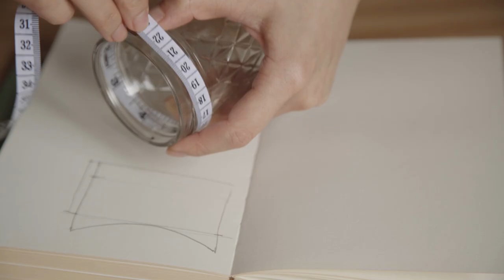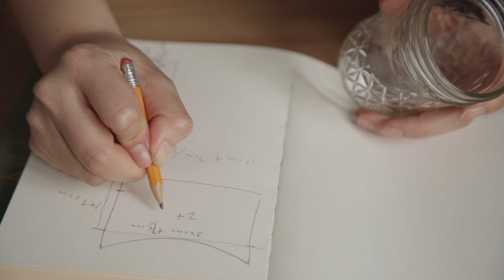Sashiko Plant Pod Hanger with Turmeric Dye | Home Makeover [cc]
Discover the vibrant world of turmeric dye and embrace the joy of stitching! Watch as I create stunning sashiko projects, including a plant pod hanger and a hair scrunchie, using this delightful yellow color. Unleash your creativity and happy stitching with natural dyes! 🌊

Turn on [cc] for subtitles and instructions.

I learned a lot about natural dye from this Domestika course
                    And share your work with me by @xiaoxiaoyarn

Sashiko Thread
Sashiko Needles
Heat Erasable Pens
Mini Iron
Clip Scissors
Sewing Clips

0:00 intro
0:22 preparation for natural dye
0:27 dye with turmeric
2:35 make a fabric plant pod hanger
3:22 draw and make flower sashiko pattern
4:57 entrance hall makeover